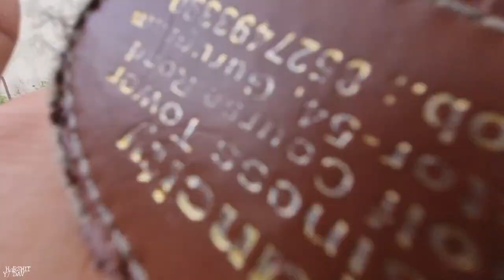Brezza Smart Key🔑 Hidden Features👌 | HARSHIT 0008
INFORMATION ABOUT MARUTI KEYFOB WHICH HAS MANY UNIQUE FEATURES

CURRENTLY HAVING BREZZA 2021 AND WAGONR 2022.

(. IGNORE BELOW. )